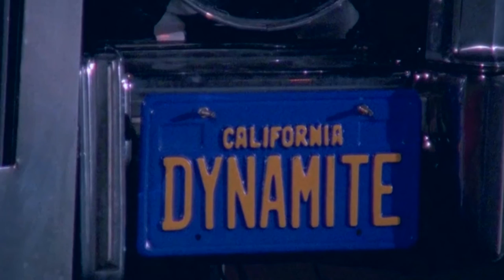"Чёрный динамит". Блэксплотейшен. Кинорецензия LFTL